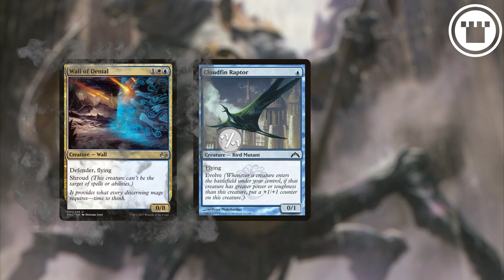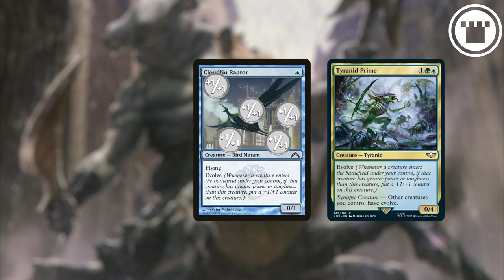What IS Evolve?!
Evolve asks a very simple question: why can't your creatures...grow bigger? Like, on their own, not with a pump spell or something. Well, now they can!

And for all your MTG needs, you can visit us at Cardkingdom.com?utm_source=creative&utm_medium=youtube&utm_campaign=WTK